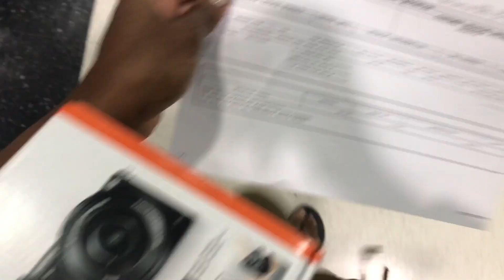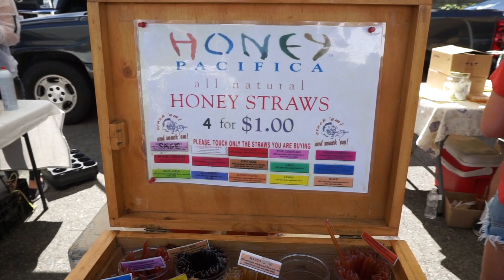SOLO IN THE CITY | Sony A5100 Unboxing / Sunday at the Farmers Market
Flying solo for the day, for the week or maybe for life? I'm here to encourage you to get outdoors, do more and don't be afraid to simply explore.

Shot on iPhone 7 Plus and Sony A5100